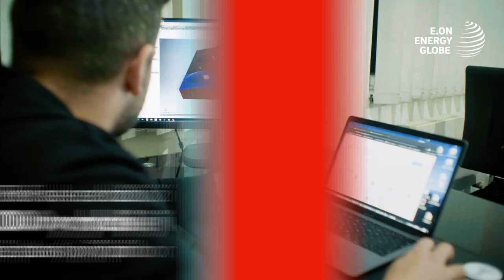Medailonek ReFork - E.ON Energy Globe Awards 2019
Marketingový ředitel ReForku, Ondřej Vomela, v medailonku pro E.ON Energy Globe. ☘️😉

ReFork se stal finalistou soutěže E.ON Energy Globe v kategorii produkt.🌍

,,Vracíme přírodě to, co nám dala. Ročně nahradíme 200 000 tun plastu".😊♻️